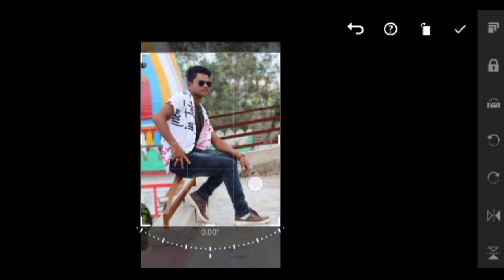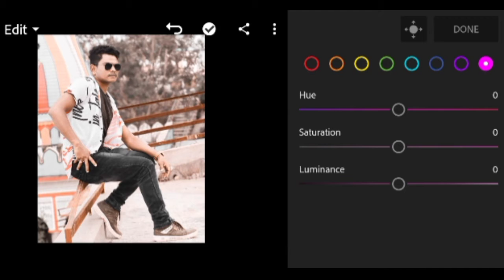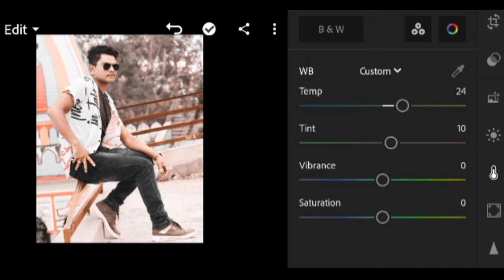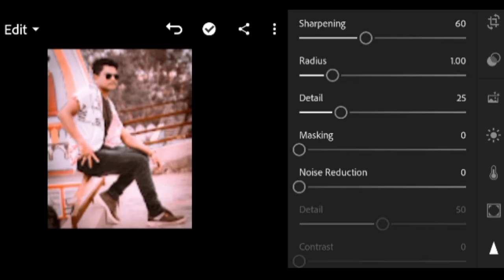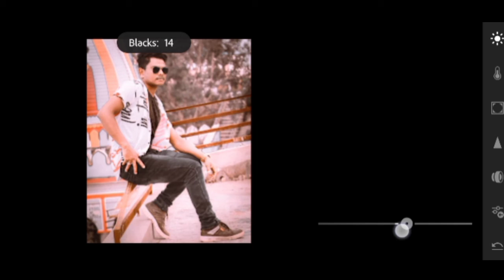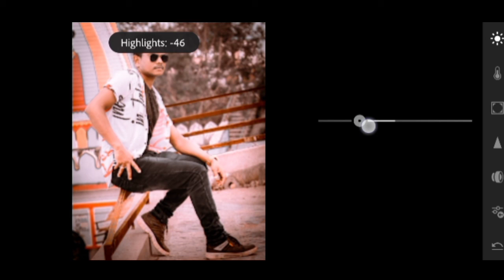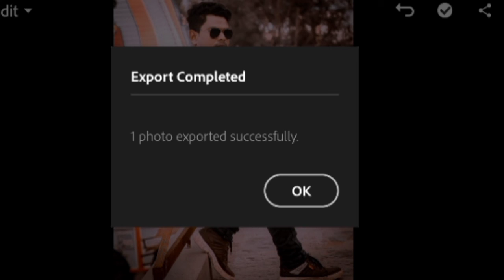😳pink colour tone photo editing||Lightroom moody dark pink tone tutorial in Hindi||JaiEditing 😳